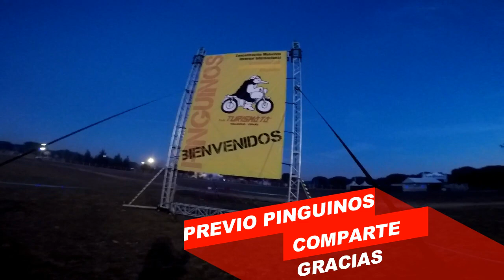Previo Pingüinos 2020 Valladolid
Marisi Explorer